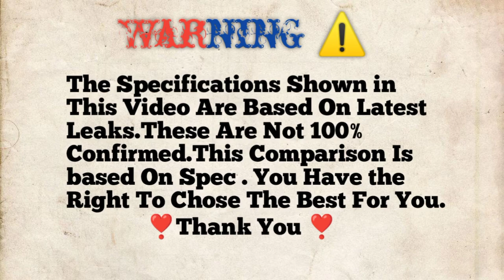Iphone 14⚡Vs⚡ Iphone 14 Pro Max🤩| Camera 📸 | Battery 🔋 | PUBG 🎯 | Price 💰 | AnTuTu | Launch Dates📅